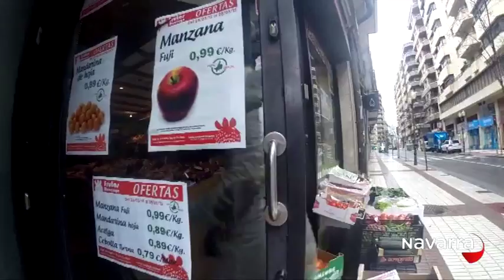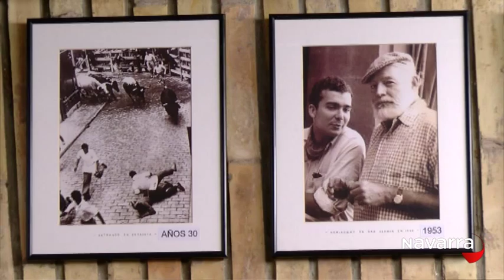UN REYNO DE TENTACIONES – EL COGOLLO DE TUDELA – 31 DE MARZO DE 2015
Hoy hablamos del cogollo de Tudela, una variedad autóctona que recibe su denominación por ser en la ciudad de Tudela y en los municipios aledaños donde se produce esta exquisita lechuga arrepollada. Se diferencia por ser más grande que los cogollos de otras regiones de España, de alrededor de 10 centímetros de largo y de hojas alargadas y gruesas. Veremos cómo se cultivan los cogollos en el campo, los probaremos de una forma original e incluso hablaremos de ellos con dos chefs que cuentan con varias estrellas Michelin, Joan Roca y Rodrigo de la Calle.
En nuestra sección “Nos vamos de bares”, visitamos el Bodegón Sarria de Pamplona, un establecimiento fundado en 1959 y que es un espacio ideal para degustar los mejores pinchos. Con el paso de los años se ha convertido en un centro de peregrinación de los pamplonicas amantes del buen jamón. Precisamente las virutas de jamón son el principal ingrediente de una de sus especialidades, el “escombro”, un pincho que no defrauda a nadie.